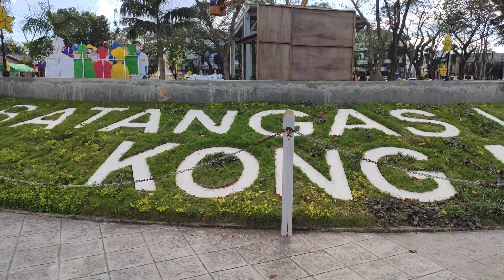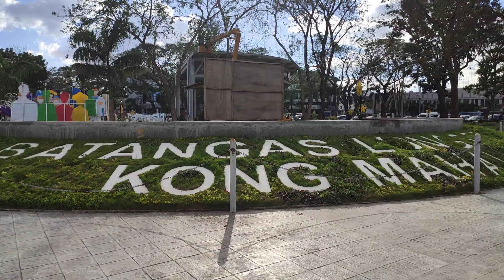This is our Plaza Mabini in Batangas City...